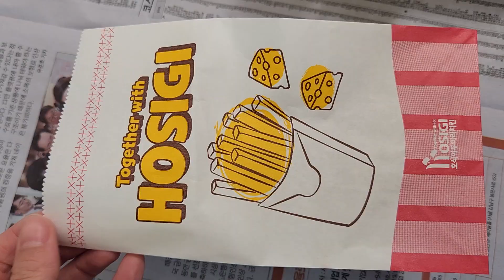치킨은 윙봉 🍗🍖 Chicken 🐔🐓